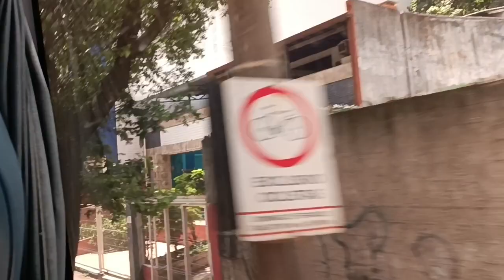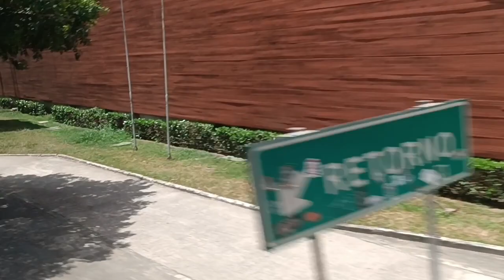Entraram para Vitória (ES) dia 09/02/2023. Въехали в Викторию (ЕС), 09/02/2023.